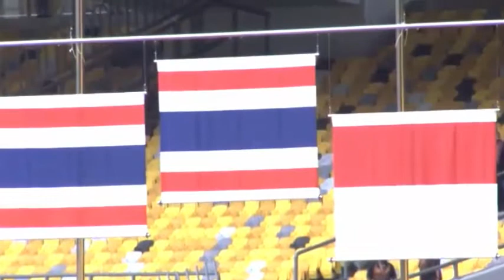Victory Ceremony Athletics Men 400M T54 | Asean Para Games 2017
Victory Ceremony Athleyics Men 400M T54 | Asean Para Games Kuala Lumpur Malaysia 2017

Gold : Saichon Konjen (Thailand)
Silver : Rawat Tana (Thailand)
Bronze : Jaenal Aripin (Indonesia)